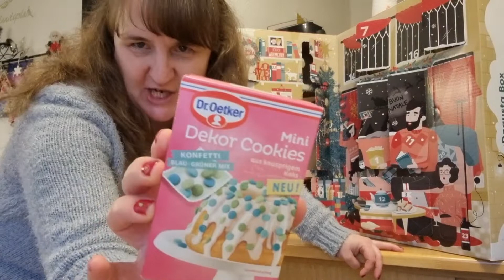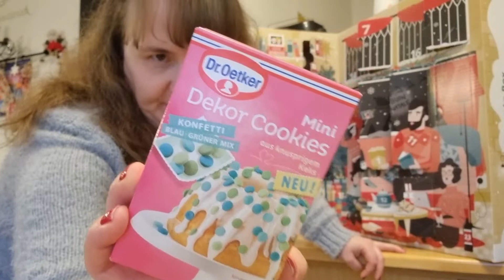Türchen 13 ist geöffnet 😊💫 das ist heute wirklich eine Unglückszahl 🙈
Heute ist die Unglückszahl 13 dran und ich muß wirklich sagen es macht den Mythos wahr 🙈
Wenn du wissen willst was sich heute hinter den Türchen befindet, wünsche ich dir viel Spaß mit dem Video 😘

Hier gibt es was zu bieten😊